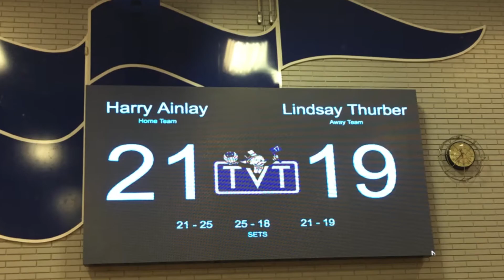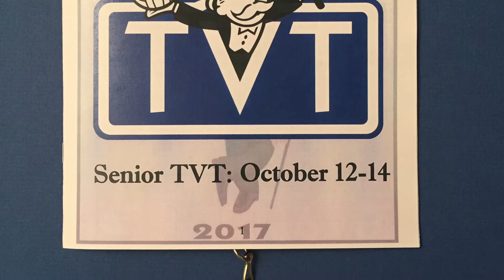October 12 14, 2017 Harry Ainlay TVT Featuring the Senior Men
Harry Ainlay TVT 2017 Featuring The Titans Senior Men